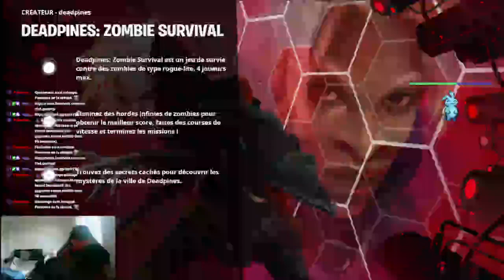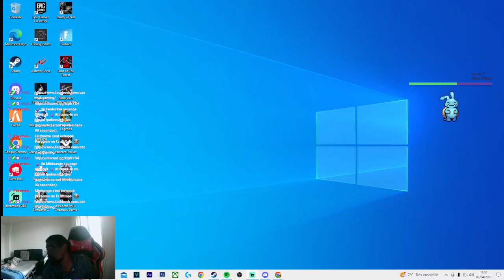FORTNITE EN MODE ZOMBIE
BIENVENUE SUR MA CHIANE YOUTUBE
reseaux